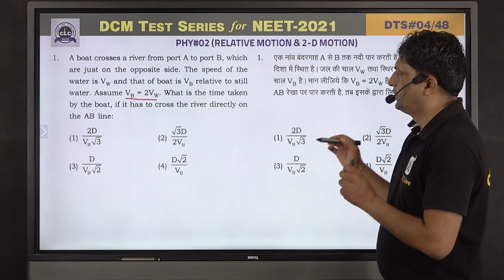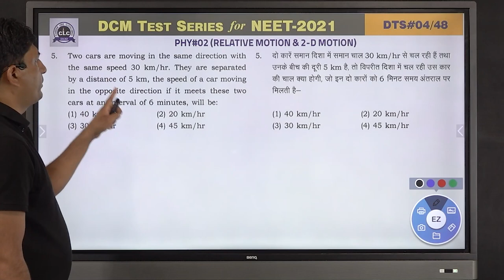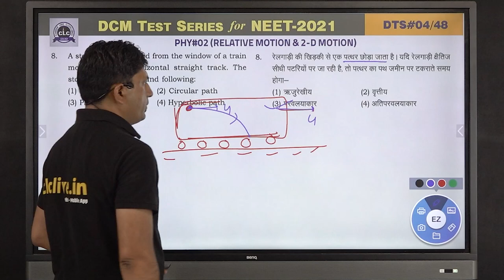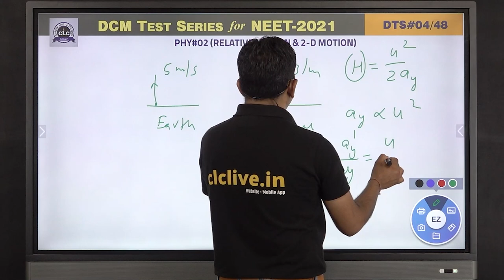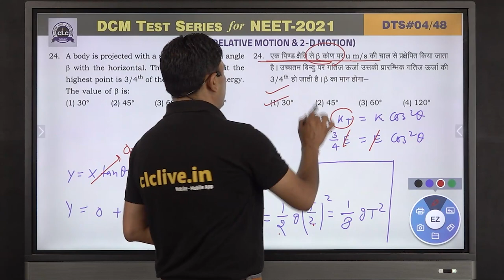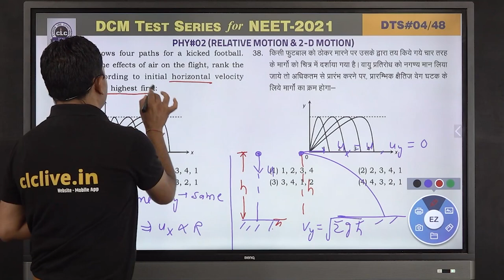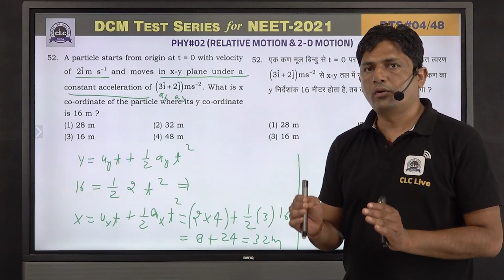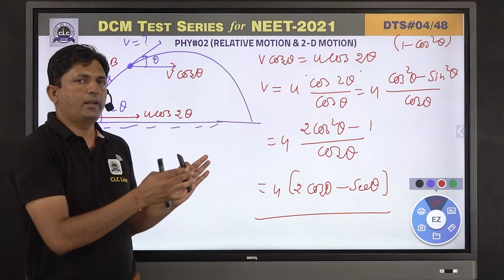DTS#04- PHY#02 || DCM Test Series || NEET-2021 || CLC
Topic: Relative Motion & Two Dimension Motion
Solution By- Kishor Sir